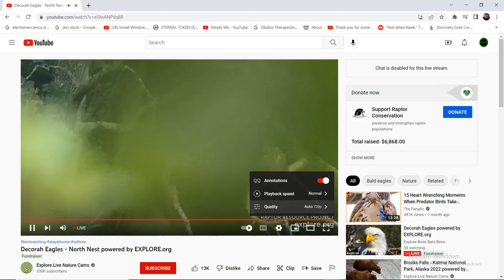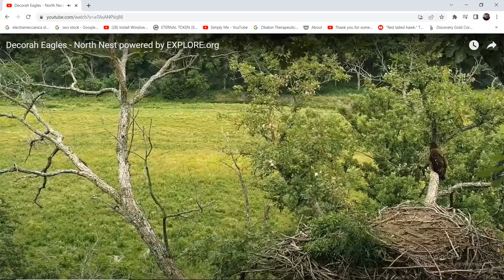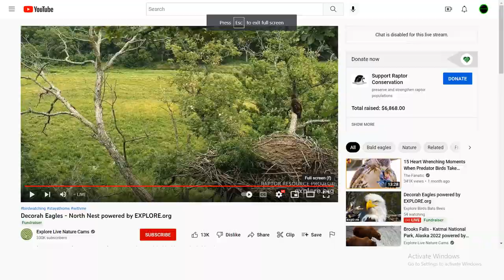DN B@1d 3@g13s 07/23/2022 15:12